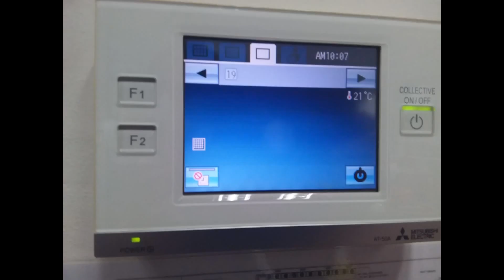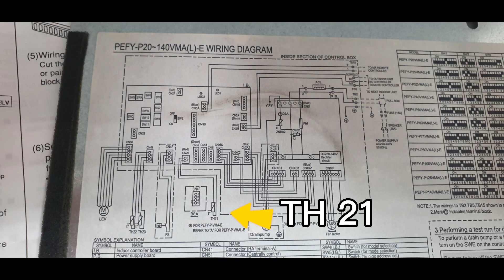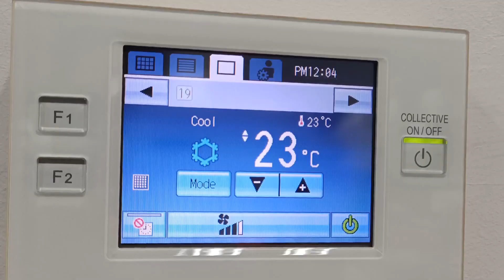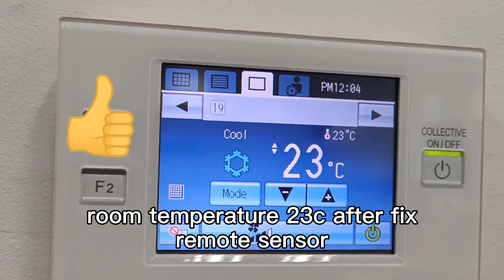Mitsubishi VRF | How to improve indoor cooling temperature using remote sensor.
This video touched on a ducted ceiling unit, sharing the same return air with the other fcu. The office had a setting temperature of 19c, while a return air of 21c. Meanwhile, the manager's room had a setting temperature of 24c but a return air of 21c.

Open office: setting 19c; return air 21c
Mgr's room: setting 24c; return air 21c

When the return air temperature is lower than the setting temperature, the system will not activate the valve for cold air discharge. Therefore, the air will be stuffy when the room is enclosed, although the fan is running, because no cold air is being discharged.

A remote sensor can help solve this issue by obtaining tempertures of individual rooms so that the system can better calibrate a more accurate discharge temperature.